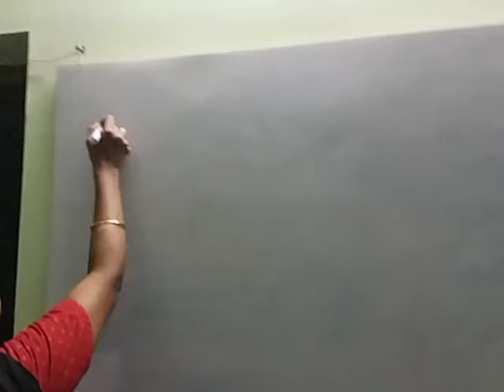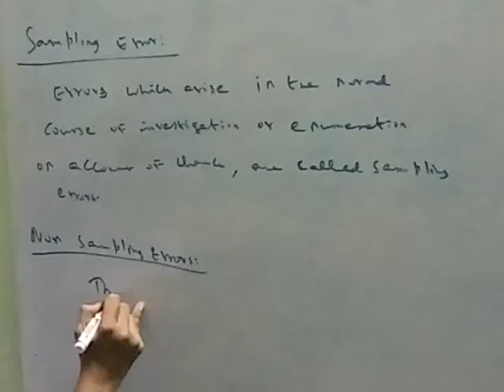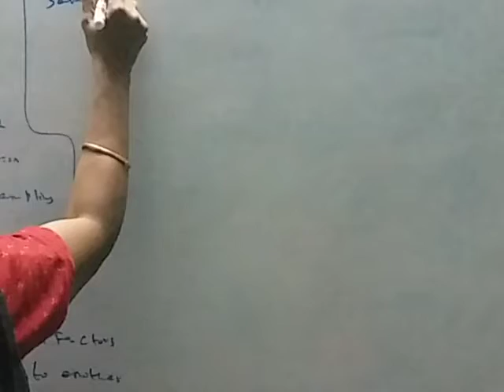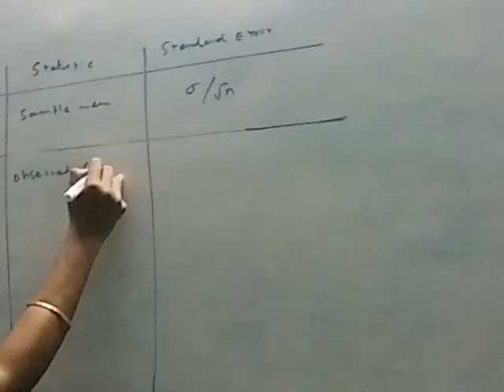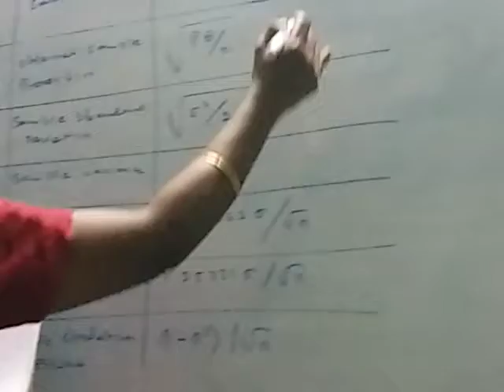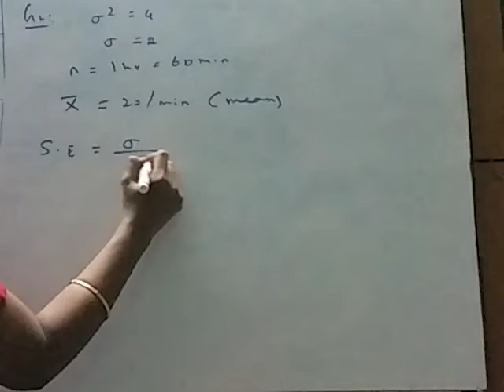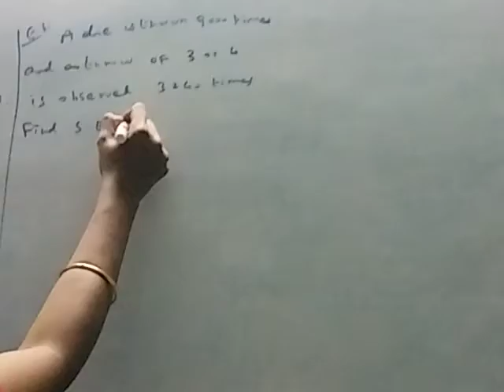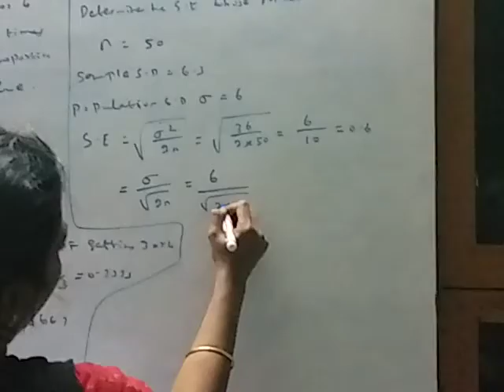BUSINESS MATHS 12STD SAMPLING TECHNIQUES AND STATISTICAL INFERENCES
Errors And Examples